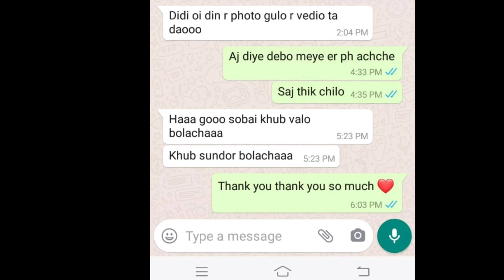Reception Makeover🥰❤️ Tamannas World 🌍 Bengali Vlog😍🥰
Academy Name:Tamanna Ladies Beauty Parlour & Academy
Academy Address:Hatthuba,Habra, 24 PGS(N),West Bengal.

Do contact if you are interested to learn makeup course.Our Academy is All India Acceptable Double ISO Certified♥

Vlog details-
Vlog place-Hatthuba,Habra
Makeup Artist-Jhuma Sharma
Video maker and Editor-Paromita Sharma